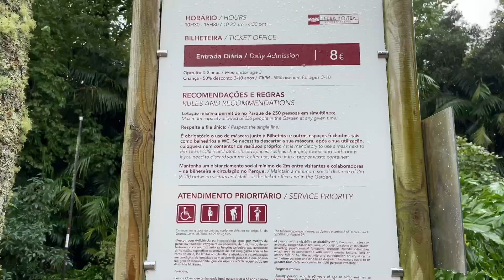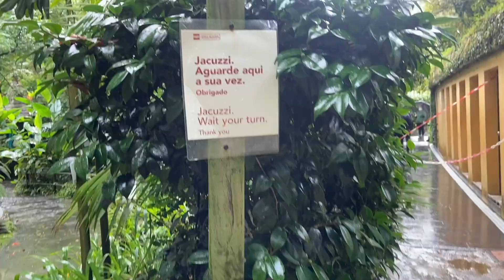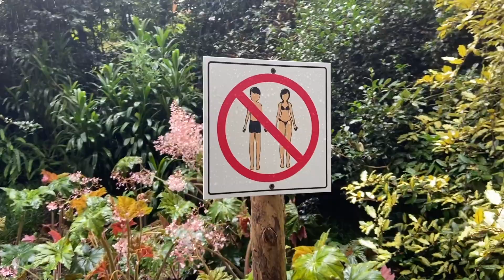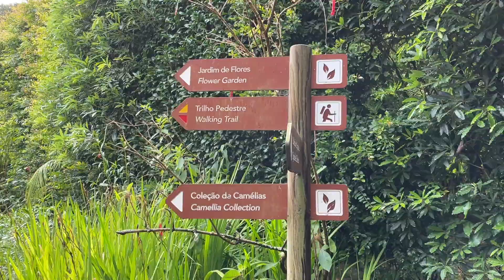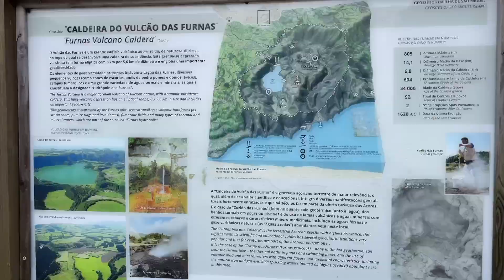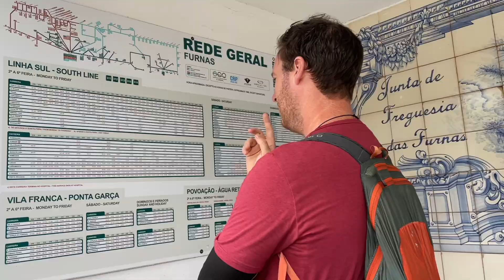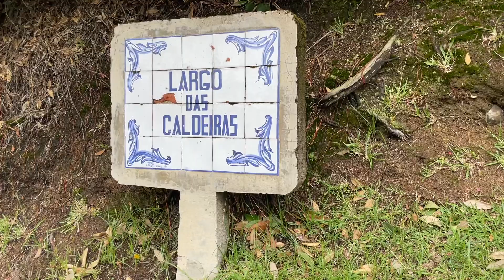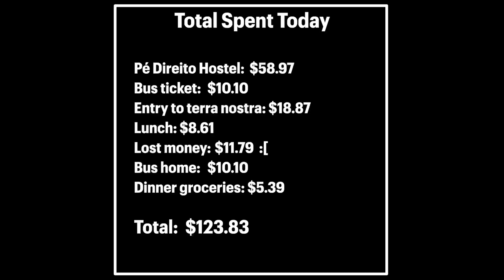Eating Food from a VOLCANO | Furnas, Azores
Corn on the cob from a volcano. Better than you might think.

00:00 - Tell us what volcano corn on the cob tastes like
00:16 - Scooter. Not the right thing for the Azores.
00:38 - Waiting for the bus
01:30 - Tickets to the volcano show
02:11 - Giant, dirty hot tub
03:30 - Hot it works, kinda
04:32 - Raining, or about to rain
04:50 - The better one
05:25 - You must be so strong, bye
06:45 - The gardens are beautiful, and boring
07:10 - Camino lessons coming through
09:21 - Volcano food time
10:16 - Tell us what volcano corn on the cob tastes like
11:51 - Bus back home, almost
12:19 - We blew it
12:51 - Savior
13:29 - Money, bloopers
14:25 - The cutest kitty in the whole world